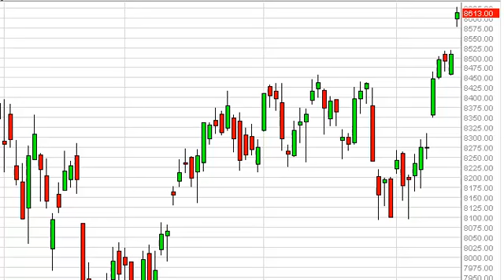Dax Technical Analysis for September 17, 2013 by FXEmpire.com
- September 17, 2013 index daily technical analysis for the DAX. Find more information about Forex and Commodities News Technical Analysis Fundamental Analysis and Brokers on FX Empire